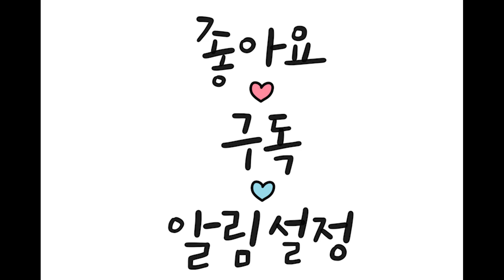좋은 시 -감사는 계절도 시간도 없습니다